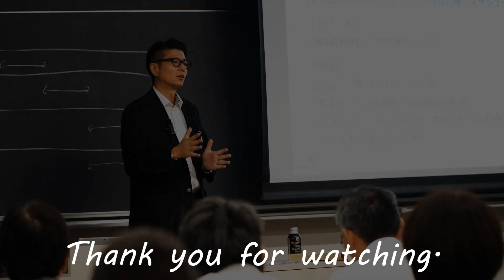【🔰ビギナーVol.22-1】プロジェクトでの是正措置・予防措置ってなんだ？？／プロジェクトマネジメント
↓↓概要欄はこちらを確認ください↓↓
✅動画をご覧いただきまして誠にありがとうございます！プロジェクトマネジメントのビギナーシリーズの動画です。

今回題材とした書籍「プロジェクトマネジメント実践講座」はこちらです。無料ツールダウンロードもついてます。